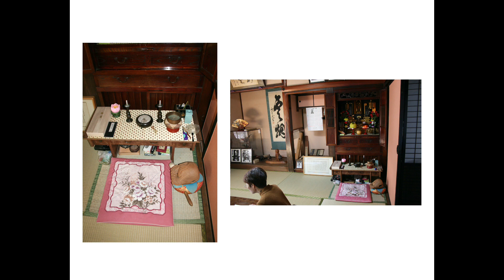Gypsy Pennefeather - AUTUMN IN MISASA - Harvest 2007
"Traditional gardening methods prevail in the beautiful village of Misasa Tottori Japan".
Untouched photographs by Gypsy Pennefeather using CANON EOS 400D camera.
Music: FOREVER THIS WAY from the album GYPSY PENNEFEATHER SINGER SONGWRITER.
Composed and performed by Gypsy Pennefeather (with a little help from Tony Roberts).